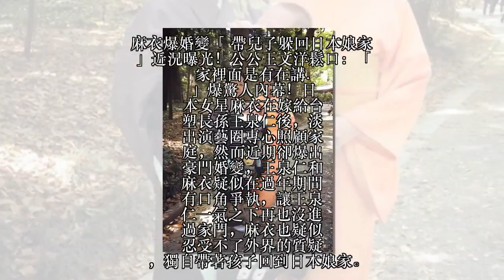麻衣爆婚變「帶兒子躲回日本娘家」近況曝光！公公王文洋鬆口：「家裡面是有在講...」爆驚人內幕！